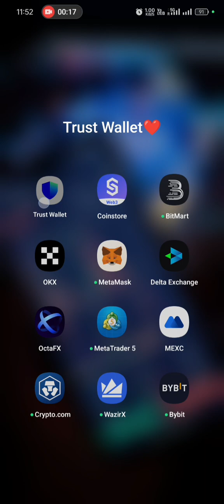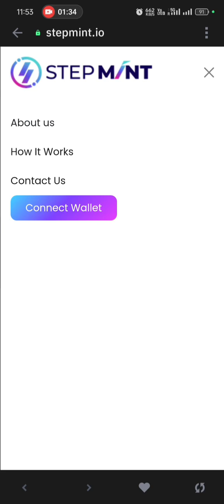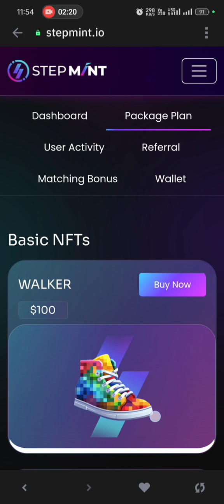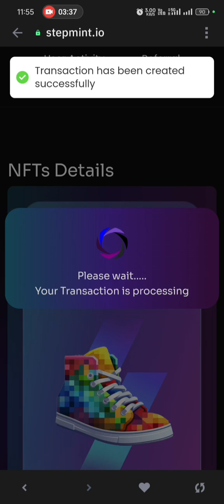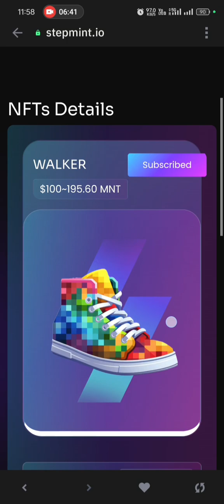how to purchase stepmint subscription || stepmint ka package buy kaise kare stepmin plan purchase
stepmint crypto reward health and wealth 🤑 every day walking running & earned money 💰

If you want to earn money by walking then join by investing 10 thousand rupees now and start earning money from today.

पैदल चल कर पैसा कमाना चाहते हैं तो अभी ज्वाइन करें सब्सक्रिप्शन ले और आज से पैसा कमाना चालू करे 10 हजार रूपए लगा कर  प्रति दिन इनकॉम करे
any problem call 🤙🏻